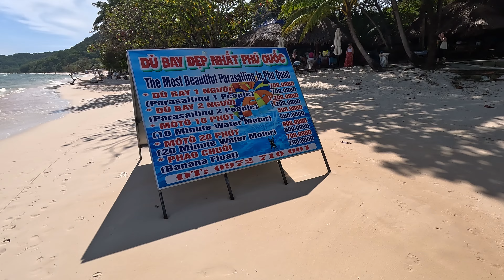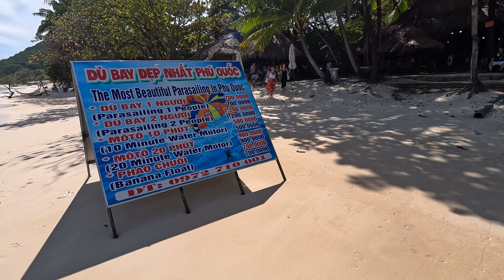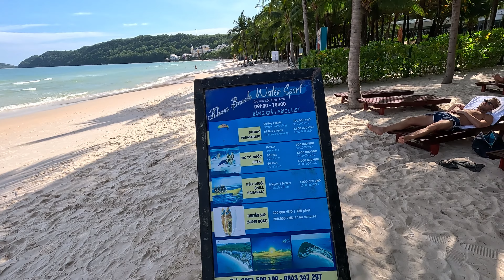Vietnam Islands Most Beautiful Beaches/South Phu Quoc.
Hi welcome to South Phu Quoc Island's Most Beautiful Beaches/Vietnam. Today i check out the best beaches south of island.

I hope you enjoy South Phu Quoc Island's Most Beautiful Beaches/Vietnam.

Currency Exchange🇬🇧£1=
🇺🇸US $1.24
🇦🇺AUD $1.91
🇰🇭CR 5114
🇪🇺EURO 1.14
🇲🇾MR 5.81
🇹🇭TB 43.63
🇻🇳VD 30.115